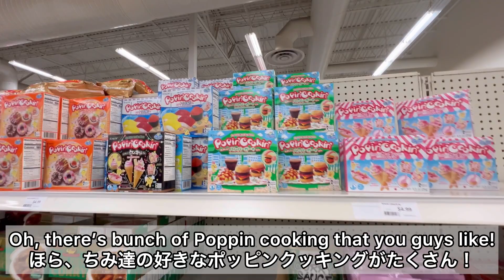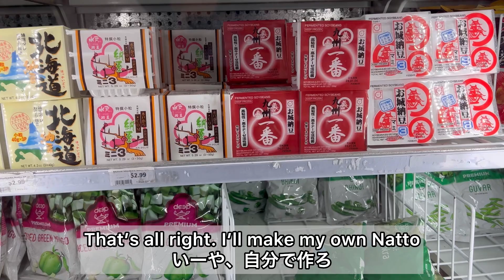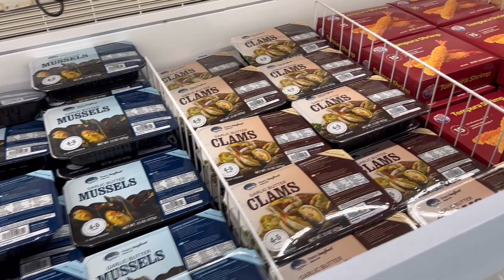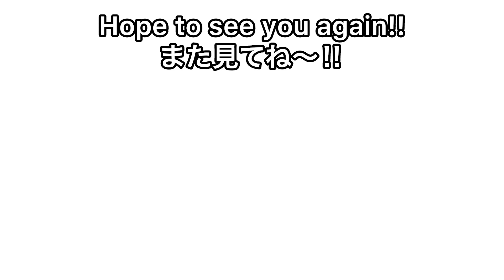[アメリカ生活#88]Shop with Kylee & Khloe!! ママのお誕生日にラーメン食べて、アジアンスーパーでお買い物！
Hi, it’s Kylee! And it’s Khloe!!
We’re American and Asian mixed sisters living in Arizona!! Hope you enjoy our videos!!

カイリー&クロエです‼︎アリゾナに住むアメリカ生まれのハーフ姉妹です😊私達の動画楽しんでもらえると嬉しいです！

今回はママの誕生日ということで、ラーメン食べに＆アジアンストアでお買い物。
久しぶりのアジアンストアに皆んなのテンションたかめです^ ^

Musician: Zachariah Hickman